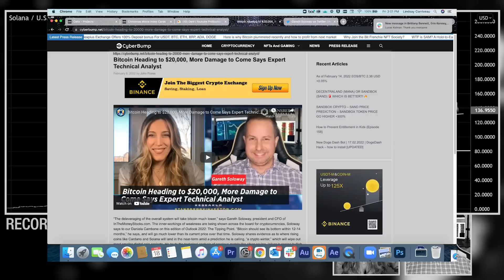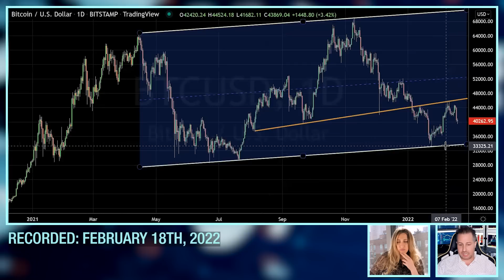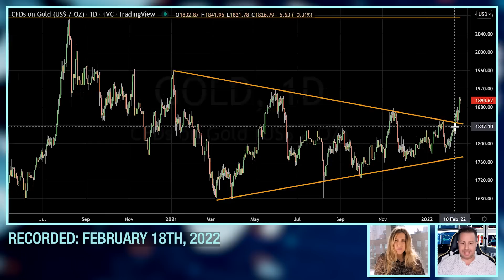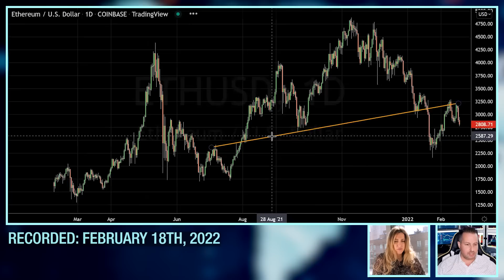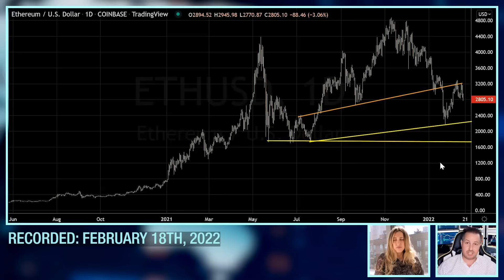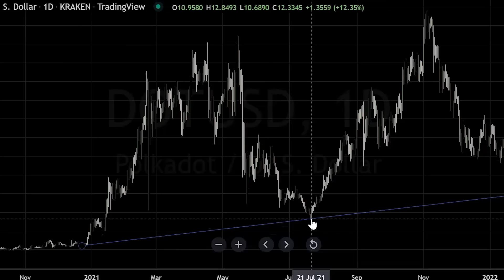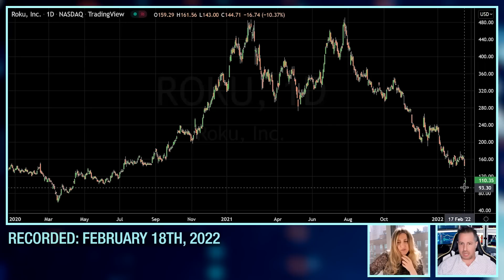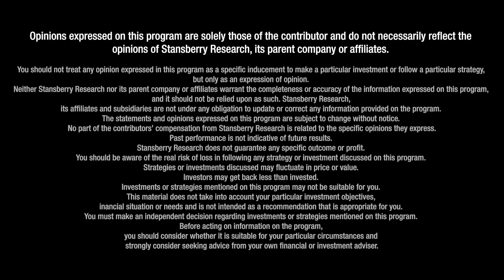Is $10,000 Bitcoin Price the Next Stop? Gareth Soloway Breaks it Down | Stansberry Research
"The governments around the globe are going to have to start taking away money from the system instead of pumping it in," says Gareth Soloway, president and CFO of InTheMoneyStocks.com. "Bitcoin is like a risk-on asset so it's treated like a tech stock," he says to our Daniela Cambone, as he sees a bearish decline for the crypto as a massive buying opportunity, "on the way down." Investors have to take a longer-term view of bitcoin investing, he says, due to the macroeconomic and inflationary issues, "which are just not bullish for bitcoin." Soloway predicts a massive move up for gold in 2022, slating its performance will outdo bitcoin and the stock market. Ethereum's performance is contingent on bitcoin's, and there is a crypto winter to come, he predicts. Soloway concludes by reviewing potential M&A moves within the technology sector, ranging from Roku to Teladoc Health.